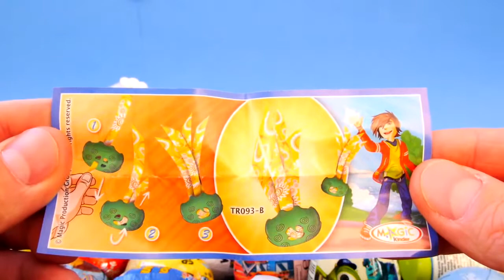Kinder Surprise Egg Cars Disney Pixar Toys Ultimate Spiderman Spongebob Squarepants and More!